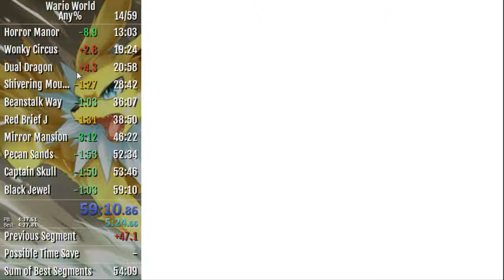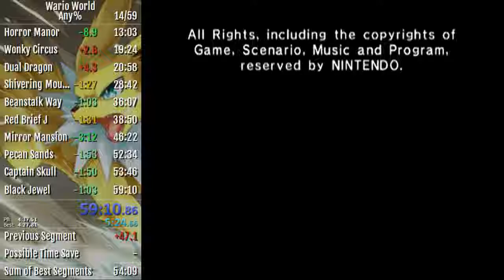Wario World Any% Speedrun in 59:10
This run was pretty insane. Still missed the 1st arena skip, but I got a phenomenal Shivering Mountain and the Arena Skip in Mirror Mansion, which both saved TONS of time. Unfortunately I choked away over 2 minutes on bad boss fights in Pecan Sands and Black Jewel so it could have been sub 57. Will try for sub 57 soon-ish =)